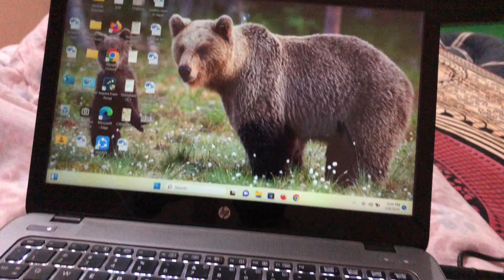| We went Gorkha Day 2 |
Hi, my name is Basanta Bhandari. I’m a new lifestyle Vlogger. I make lifestyle vlogs, travel vlogs, social story maker and other related videos.